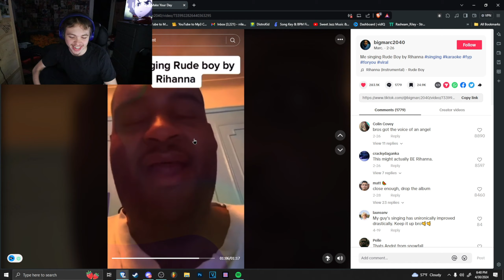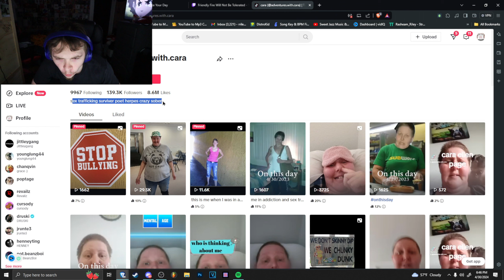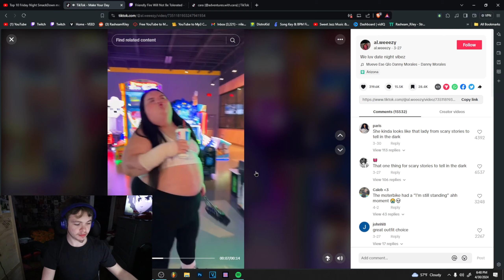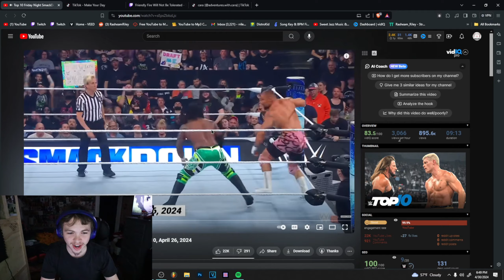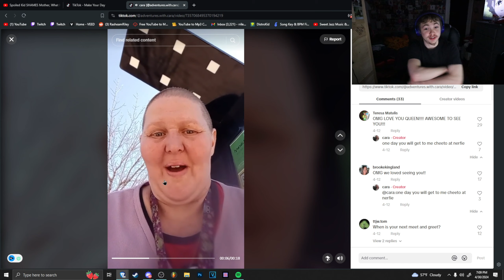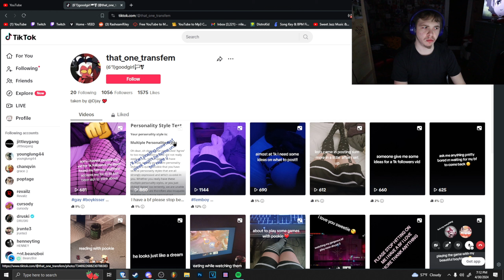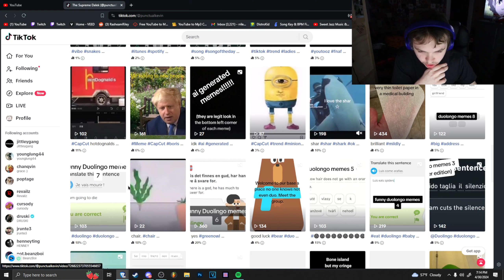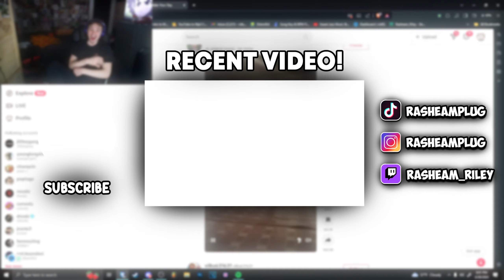Chat Sends Cringe TikToks..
Idk how these type of people even live on the same planet as me bro.
W cringe compilation